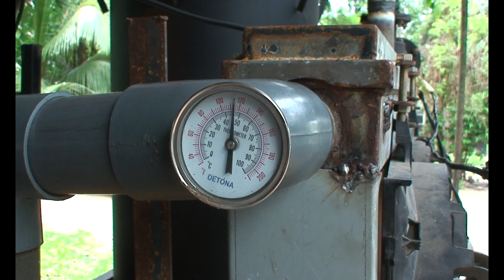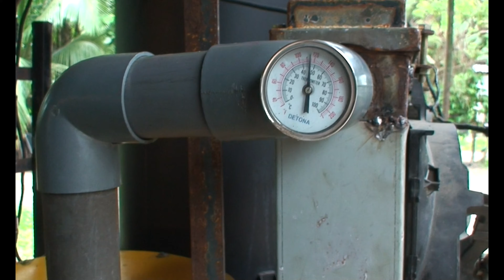Lanka SunRay 100 Gasifier Generator - Testing Air-cooled Heat exchanger and Fibreglass Filters